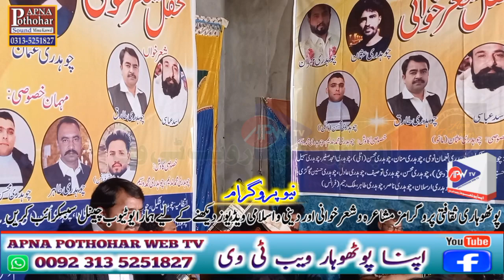Saif Ul Malook |Ch Tariq Or Asad Abbasi |Sihala Program 2023 |Apna Pothohar Sound